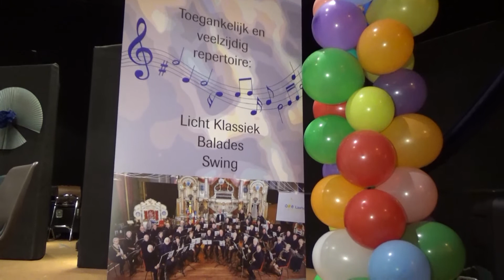14-04-2019 Jubileumconcert OverDagEnsemble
Zondagmiddag 14 april vierde OverDagEnsemble (ODE) Laarbeek het tienjarig bestaan met een jubileumconcert in Muziekcentrum Het Anker in Beek en Donk. Het muziekcentrum was tot de laatste stoel bezet tijdens dit prachtige jubileumconcert. Als solisten traden op hoboïst Sander Rooyakkers en zangeres Lianne Lenssen. De Tamino's  hadden bij hun optreden o.a. een voortreffelijke vertolking van muziek van Jacques Brel. De 92-jarige moeder van de overleden dirigent Theo Lokin werd als eregast in de bloemetjes gezet. Lokin was dirigent toen het orkest 10 jaar geleden startte. Na afloop was er een feestelijk samenzijn voor het 40 man/vrouw tellende orkest en hun partners. Bron: Omroep Kontakt.

Camera: Jan Jansen
Montage: Jan Jansen
Voice-over: Berend Koenders